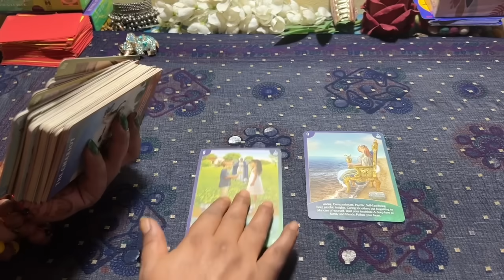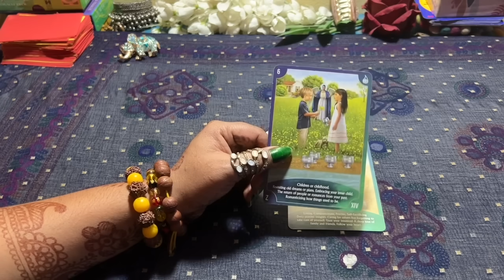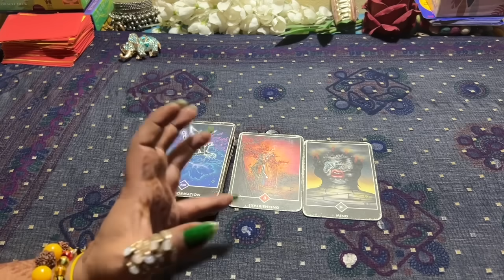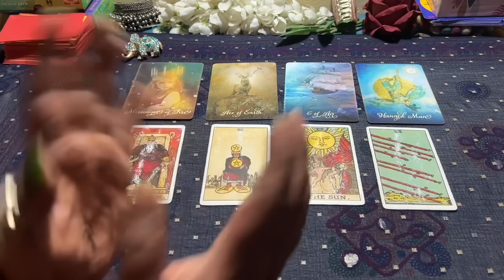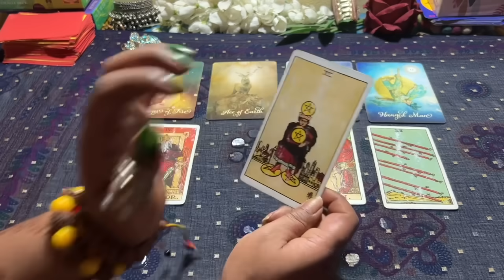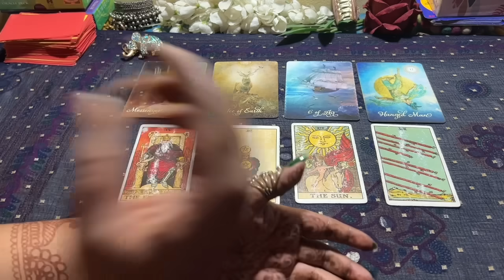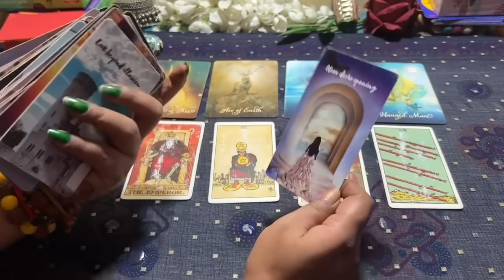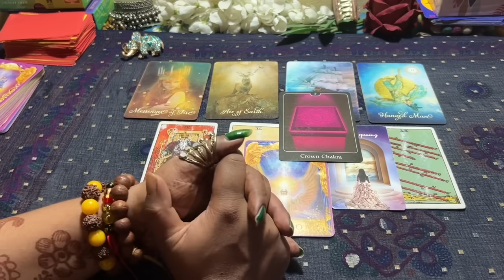कौनसी खुशखबरी मिलने वाली है आपको । TAROT LOVERS 111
🌹ABOUT TAROT🌹

‼️ATTENTION‼️

STAY BLESSED 🙏